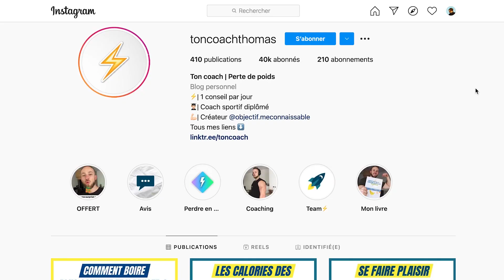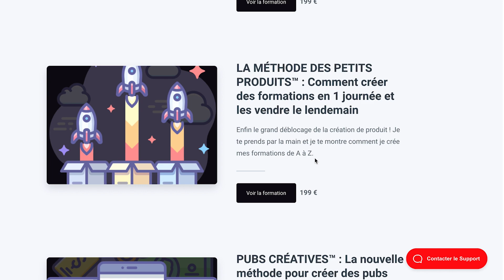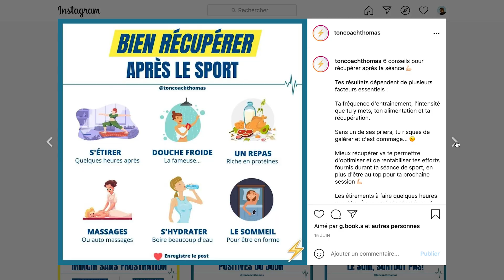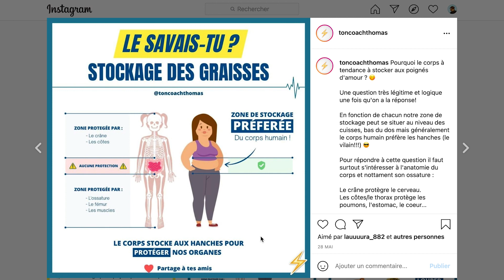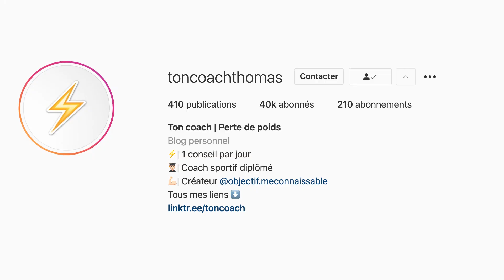De 0 à 3000€/mois en 1 an avec du coaching sportif en ligne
Je pars faire un tour de France en train et à vélo pour rencontrer des entrepreneurs libres. Le premier est Thomas, ex-charpentier, qui gagne sa vie en vendant des programmes sportifs à distance.

📜 Sommaire
0:00 Intro
1:51 L'histoire de Thomas
5:41 De coach sportif à web entrepreneur
12:22 Ses premières ventes
14:54 Les petits produits
18:32 L'explosion pendant le confinement
19:29 Le contenu quotidien sur Instagram
24:51 Le coaching sportif en ligne
28:27 Revenus, liberté et avenir
32:15 Le kit de démarrage

🎞 Merci à Louis pour le montage !